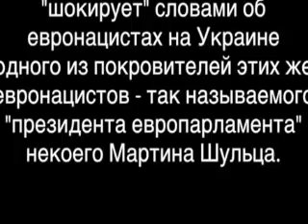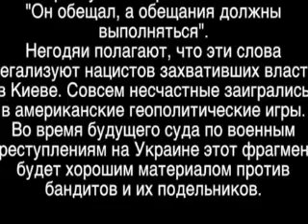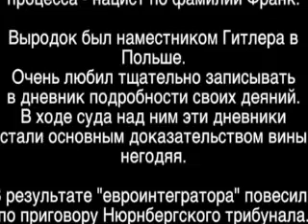Украина !!! Это Не Выборы : Это Война !!!